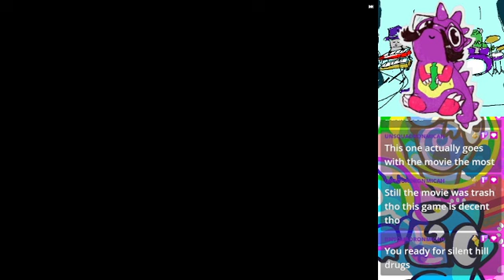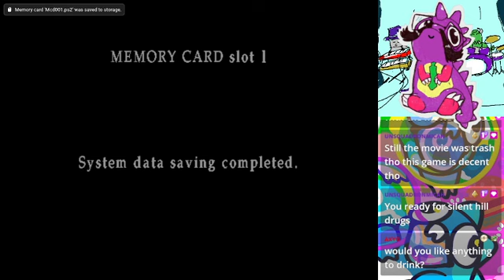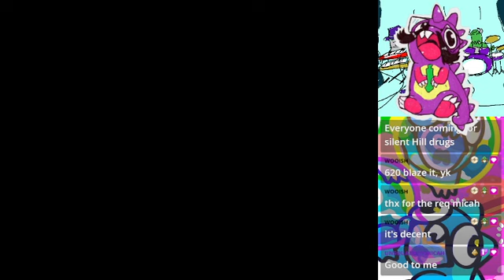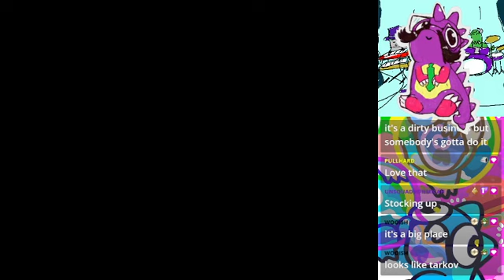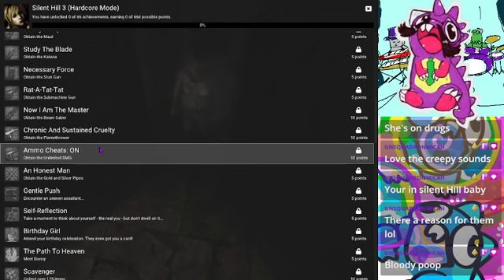Silent Hill 3 (PS2) Starting Out